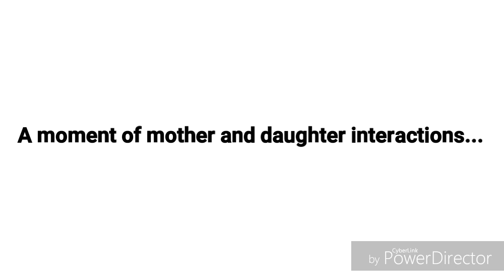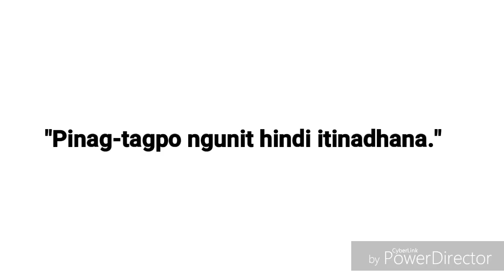MOMOLAND funny moments at ABS-CBN Gandang Gabi Vice